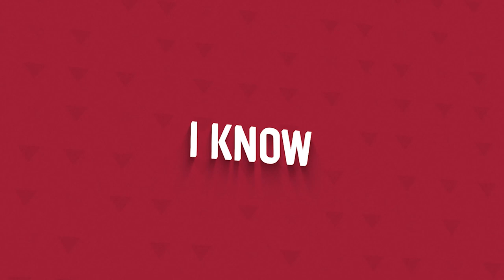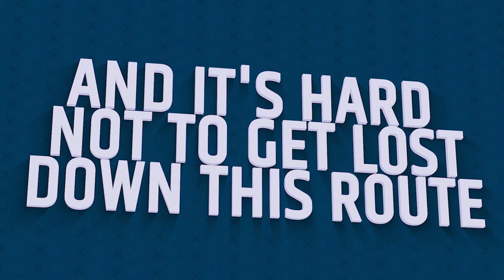Be the Difference For Every Eagle 2.0 (Lyric Video) - Graded School